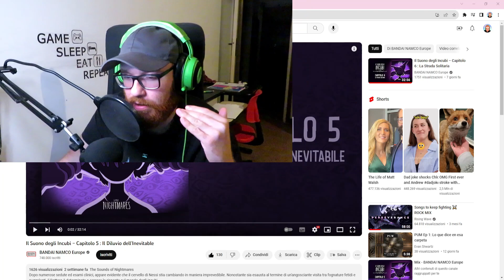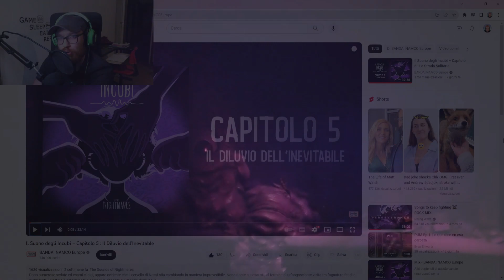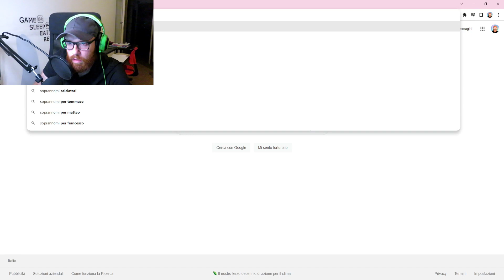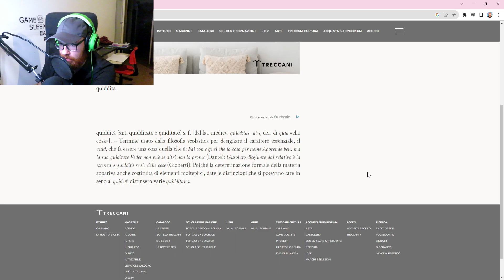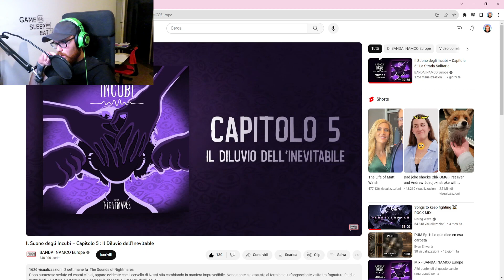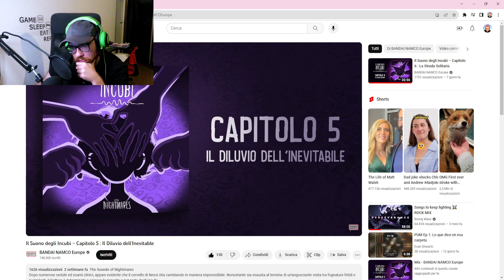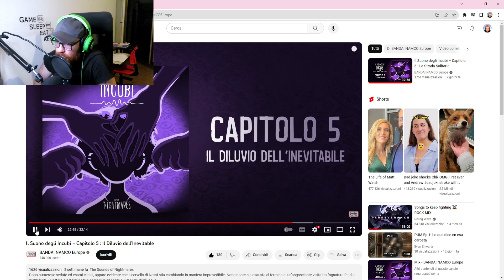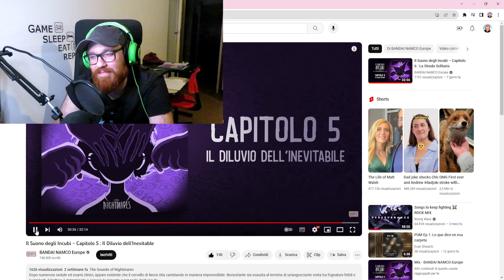Little Nightmares 3 - Il suono degli incubi - Analisi quinto capitolo - Il diluvio dell'inevitabile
Ecco la mia analisi con tanto di teorie, del quinto capitolo della serie di podcast de "il suono degli incubi" non perdetevi questa analisi perché ho trovato un sacco di cose!